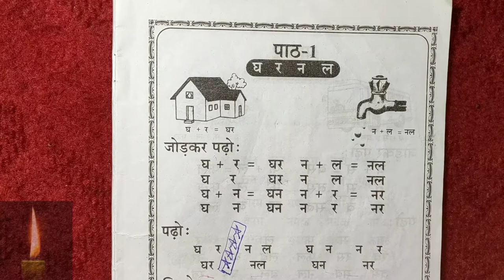क ख ग घ | वर्णमाला | Hindi Alphabets | Varnamala | Barakhadi | Ka Kha Ga Gha | Hindi Letters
Learn 36 Hindi Varnamala letters with pictures